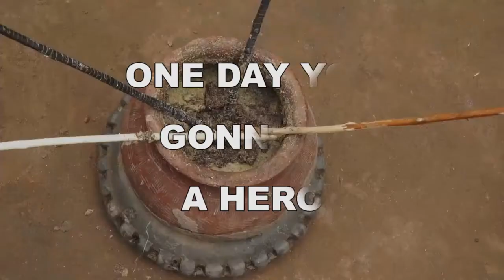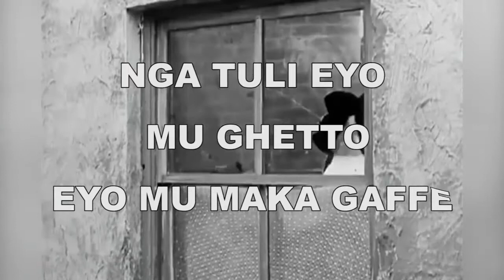Togwamu Suubi by Mick zo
Akayimba akakomyawo esuubi mu bulamu bwo Nga okola nyoo